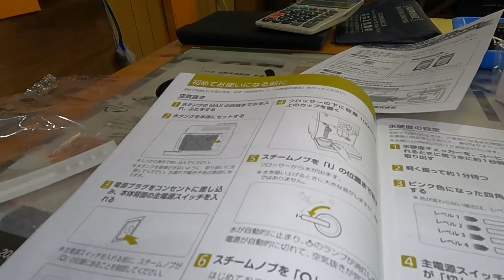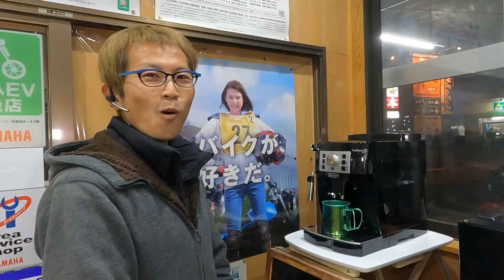大林カフェ営業のためにデロンギのコーヒーメーカーを購入したんですが、説明書を読むのが面倒でそうだPを召喚したら、視聴者に頂いた豆で美味しいコーヒーが出来たので感謝の気持ちでいっぱいやねーって話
デロンギのコーヒーメーカーという新しいオモチャが来たので撮影しました。
緩ーく話半分でご視聴ください。

※テスラーな皆様※
是非とも事故や故障で代車(レンタカー)が必要な場合がありましたらソッコーでご連絡お待ちしております(*'ω'*)
レンタカーで出ていない時は修理でお預かりする場合でもお貸ししてます。
※テスラに興味がある皆様※
「百聞、百見は一乗りにしかず！」です(≧▽≦)
１時間5,000円で私の解説付き（アフターメンテナンス事情や保険のこと、賢い買い方など）のプランもございます(^^)/
また、６時間25,000円～でレンタル可能ですので、遠方からお越しの際の特別な観光にも是非どうぞ！

◇下回りチェック＆撮影のご依頼も受付中です◇
ご自身の車の状況を一緒にチェックしてみませんか？
下回り動画でお馴染みのりょーすけが撮影しながら点検チェックさせて頂きます。
ご希望の場合はYoutubeにもアップロードしますので、お気軽にお声かけください。
※車両によって私が見たい！って思う車両はタダになります(笑)

エンジンオイル交換　（モチュール、ロイヤルパープル＆SOD-1添加剤を取扱いしてます）
AUTL診断機による故障チェック（チェックランプ、エラー表示の確認、修理をしてます）

基本的に第一土曜日と第三土曜日の20時or21時頃よりゆるーく吞みながらライブ配信をやってみます。
最近あった事をお話ししつつ、皆様の質問に答えていいければと思ってます。
お時間ある人はどうぞ(^^)/

LINE検索ID　@165ezyat（LINEの友達追加からID検索に「@165ezyat」を入力。出てきた「大林モータース」を友だち追加して、トーク画面からメッセージをお願いします！
※LINEの場合はエラーなどで気付かない時がありますので、返事がない場合は直通TELにお電話ください！
〇２番オススメ「メール」
こちらのアドレスにメールでご連絡お願いします。
※メールの場合はエラーなどで気付かない時がありますので、返事がない場合はお電話ください。
〇３番目オススメ「直通TELにお電話」
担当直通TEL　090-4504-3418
※バタバタしてる時は出れない場合や忙しい時は要件くらいの会話しかできない場合もあります。
※店舗TELにお電話頂くと私以外の担当が出ることが多く、内容の確認や折り返しで二度手間になることも多いので遠慮なく直通TELにお電話頂けると助かります。